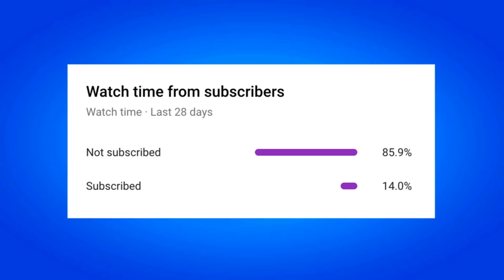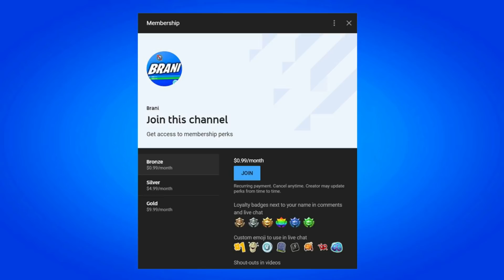HOW TO GET FREE BATTLE STARS IN FORTNITE 2024!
HOW TO GET FREE BATTLE STARS IN FORTNITE CHAPTER 2 SEASON 7!

In this video I show you how to get new season 7 battle pass in Fortnite Battle Royale. This video shows you New Fortnite Season 7 Battle Pass, Fortnite Season 7 Trailer, Fortnite Season 7 Map, Fortnite Season 7 Live Event and works in 2021 on the PS4, PS5, Xbox Series X, Xbox One, PC, Nintendo Switch & Mobile Devices (iOS + Android) for Chapter 2 Season 7. Enjoy the New Chapter 2 Season 7 Rewards & Items! I unlocked the New Season 7 Battle Pass in Fortnite. Fortnite Alien UFO, Fortnite Rick and Morty Collab Skin